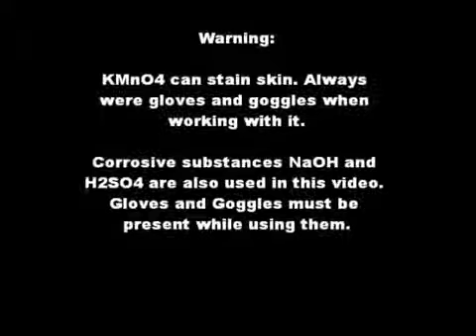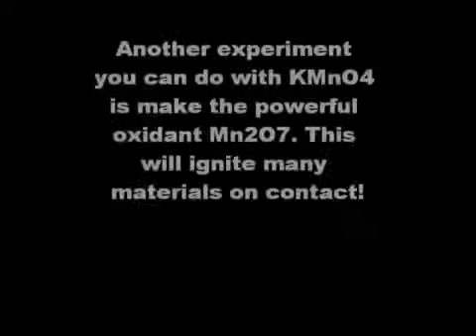Potassium Permanganate Reactions